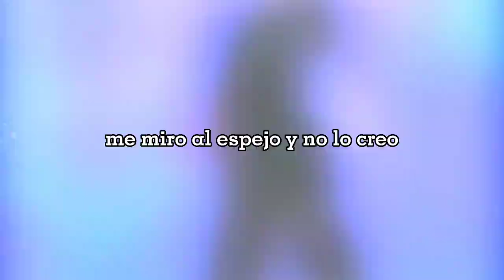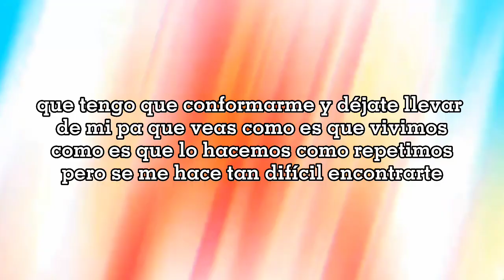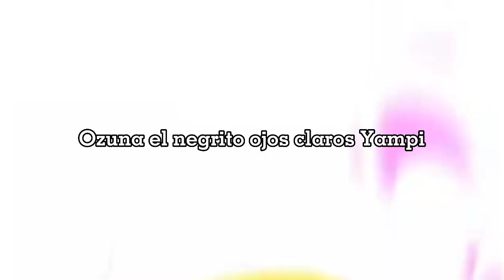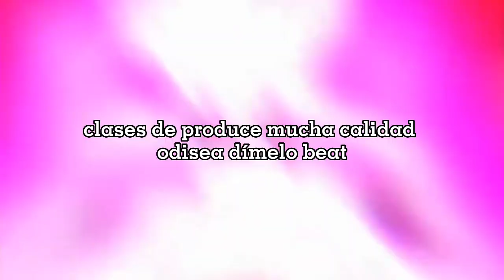Ozuna - TU FOTO (Music, Lyric Letra) Video Edit Goku